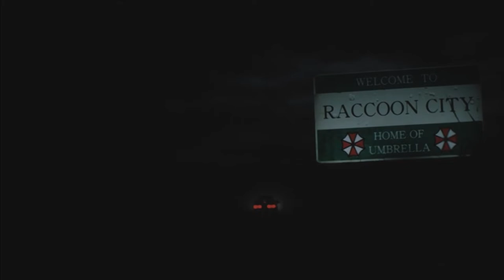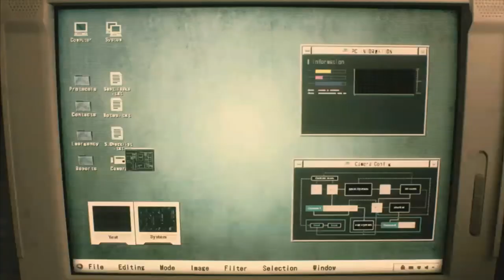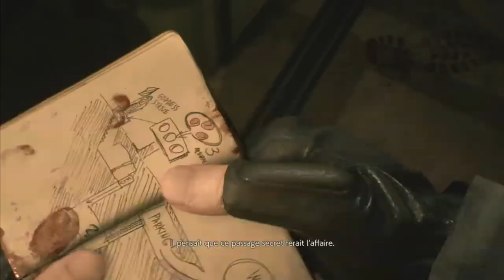RESIDENT EVIL 2 BIENVENUE A RACCOON CITY LET'S PLAY FR PARTIE 1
Yo les gars comment ça va ? Aujourd'hui on se retrouve pour une nouvelle vidéo sur Resident Evil 2 pour le tout début du jeu et de l'horror du zombies, faut pas avoir juste savoir courir! Bon visionnage les potes!

Communauté PS4: INPERTOR